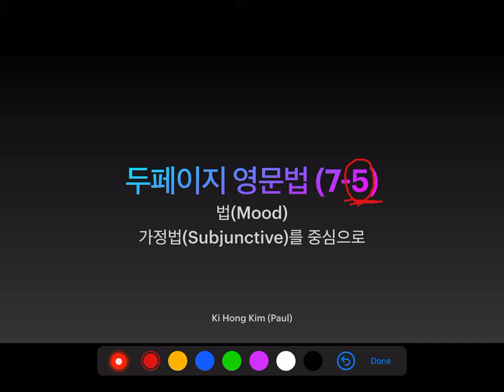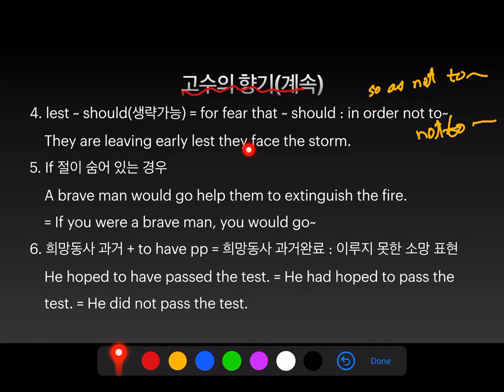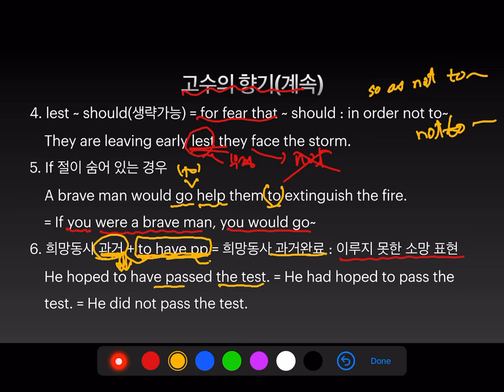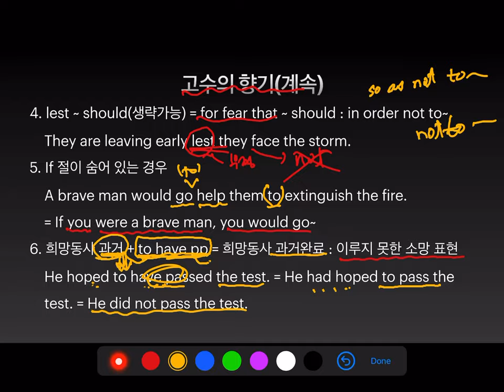영문법 7-5 법 5/5 (If 생략, lest ~that~, 이성적 판단should, emotional should...)